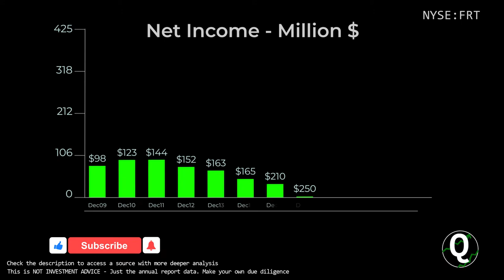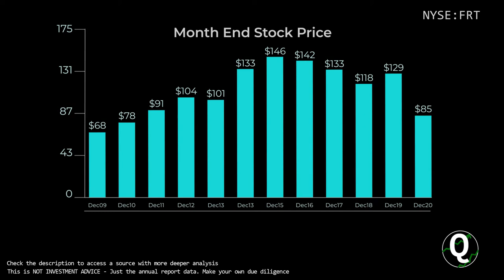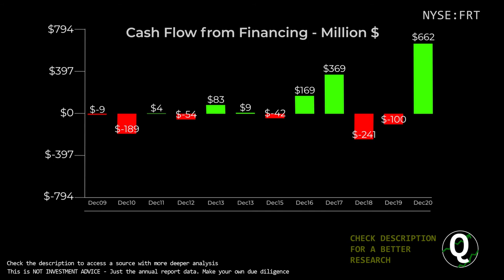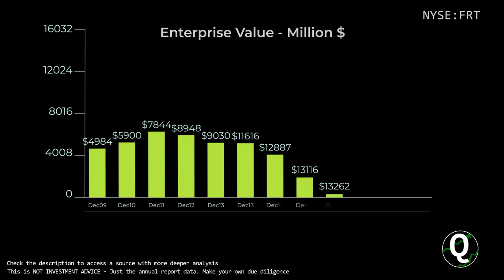$FRT Stock - Federal Realty Investment Trust | Quick Financials | LAST 12 YEARS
TIMESTAMPS:
00:00 Revenue
00:10 Total Expenses
00:20 Net Income
00:30 Outstanding Shares (Diluted)
00:40 Net Margin %
00:50 Assets & Liabilities
01:00 Equity
01:10 Debt to Equity
01:20 Stock Price
01:30 Cash
01:40 Short-Term Debt
01:50 Long-Term Debt
02:00 Cash Flow from Operations
02:10 Cash Flow from Investing
02:20 Cash Flow from Financing
02:30 Capital Expenditure
02:40 Free Cashflow
02:50 Market Cap
03:00 Enterprise Value
03:10 Tangible Book value per share
03:20 Projected FCF